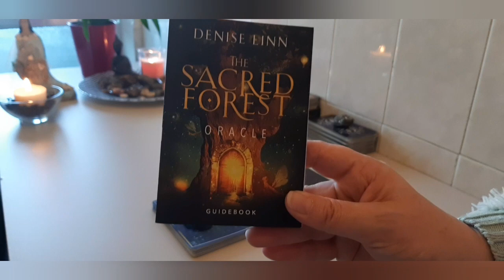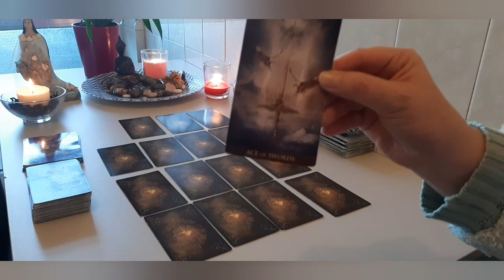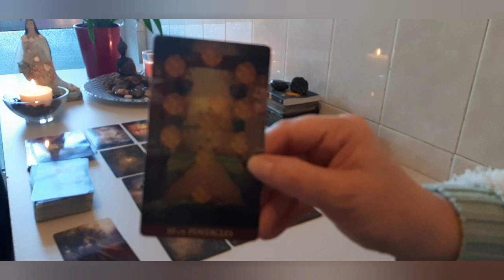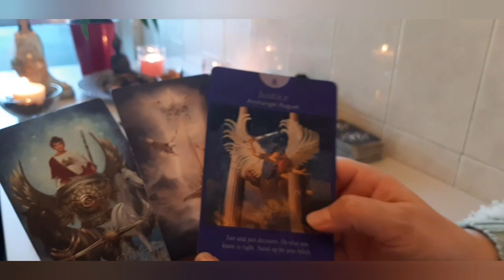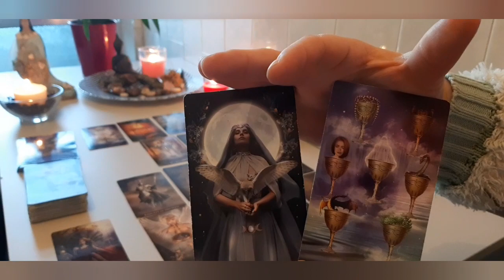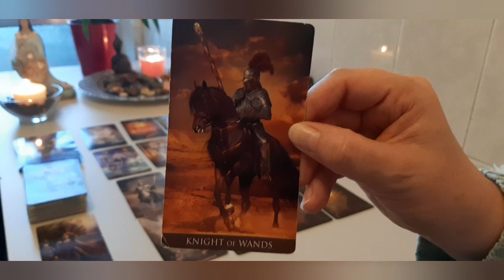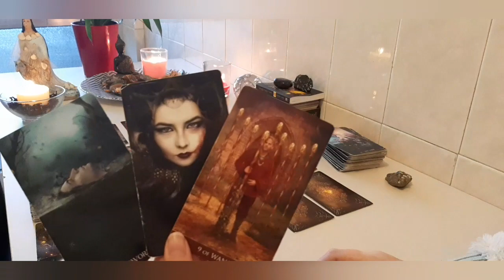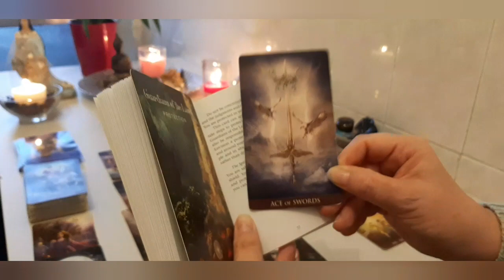PISCES 🤩 VICTORIOUS IN ALL AREAS 😍 SOARING TO GREATER HEIGHTS!! (2023 PREDICTIONS)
2023 READING FOR PISCES 🥂🍾 HAPPY NEW YEAR!!
Channeling messages from your Guardian Angel, Spirit Guides and Ancestors in a lovely and calm full spread tarot and oracle card reading

 (I'd love to read anything you send me: feedback, a message, questions, anything really - it will definitely be much appreciated

🥂🍾 Here's the link to another video of mine I think you'd like to watch: WHAT'S HAPPENING FOR YOU IN 2023 PICK A PILE

Cards used in this reading:
- Arcanum Tarot by Renata Lechner
- The Sacred Forest Oracle by Denise
   Linn
- de la Nuit Oracle by Alexandra V. Bach
- The Angel Tarot by Radleigh
   Valentine